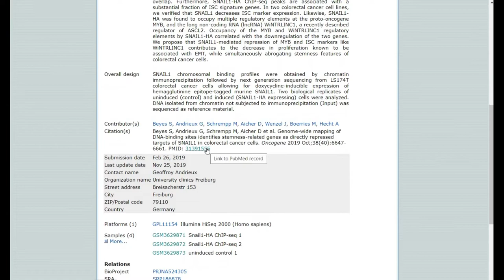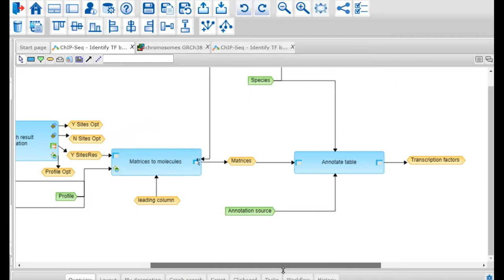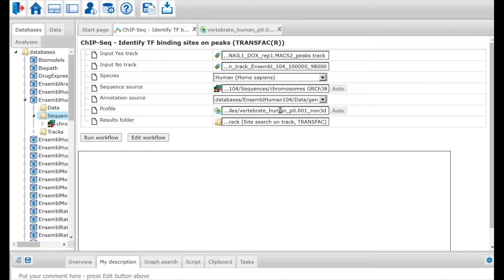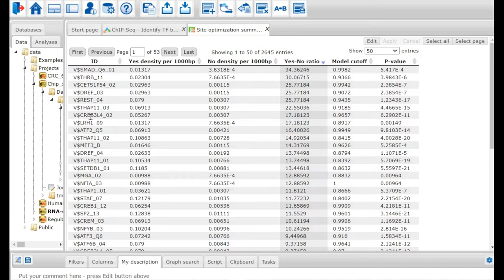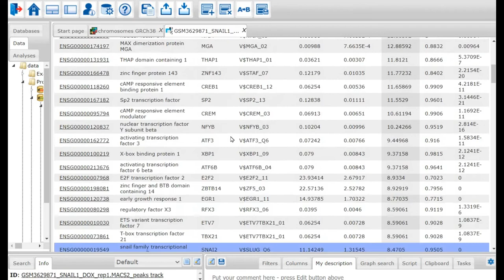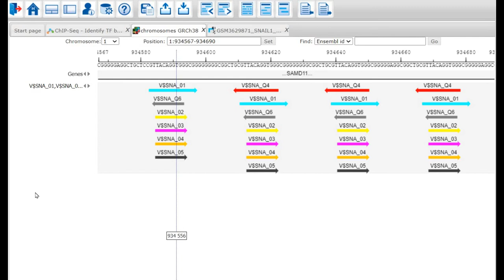ChIP-seq Data Analysis (part-1) Identification of Enriched TFBS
ChIP-seq data analysis was done from the publicly available dataset GSE127183. Samples are treated to induce the expression of SNAIL-1 transcription factor. The aim of this analysis is to identify enriched TFBS in the peaks using the classical match approach. Peaks from the sample GSM3629871 are subjected to a pre-existing workflow (pipeline) in the geneXplain platform. In this part, we can see that SNAIL-1 motifs are clearly over-represented in the peak regions. Also, binding motifs for several other families of transcription factors are significantly over-represented. This may give us an idea that SNAIL-1 factors cooperate with several other factors to regulate gene expression in the investigated colorectal cancer cells.